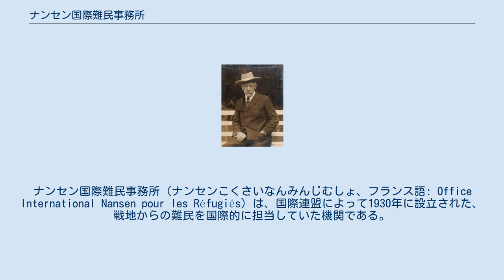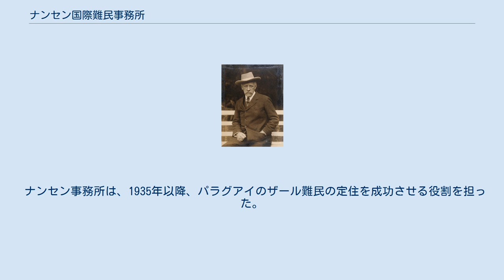ナンセン国際難民事務所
フリチョフ・ナンセン
ナンセン国際難民事務所（ナンセンこくさいなんみんじむしょ、フランス語: Office International Nansen pour les Réfugiés）は、国際連盟によって1930年に設立された、戦地からの難民を国際的に担当していた機関である。
無国籍の難民に対し国家間の移動を可能にするナンセン・パスポートを発行していたことで知られる。
1938年にノーベル平和賞を受賞した。
 ナンセン国際難民事務所は、1922年からフリチョフ・ナンセンがスイス・ジュネーブで行っていた国際的な難民支援活動を引き継ぐために、1930年のナンセンの死の直後に国際連盟によって設立された。
連盟はナンセン事務所の管理費も提供していたが、福祉と救済のための収入は個人の寄付から得ていたため、ナンセン・パスポートは手数料のみで提供されていた。
 活動は、人道的物資援助、難民保護に関する国際的取り決めの実施の監視、に限定されていた。
また、対象は1930年以前の難民に限定された。
そのため、第三帝国や内戦で荒廃したスペインからの難民にはナンセン事務所の援助は適用されなかったが、多くの国がその難民の受け入れを拒否していた。
 このような問題があったにもかかわらず、1938年にはその活動が評価されてノーベル平和賞が授与された。
ただし、同年にナンセン国際難民事務所はドイツ難民高等弁務官事務所と統合されて、国際連盟難民高等弁務官事務所となっており、賞を受け取ったのは難民高等弁務官事務所だった。
 1933年の難民条約が14か国で採択されたのは、ナンセン事務所のおかげである。
この条約はささやかな人権憲章であった。
 ナンセン事務所は、4万人のアルメニア人をシリアとレバノンの村に特別に建てられた家に避難させることに尽力し、さらに1万人をエレバンに再定住させた。
 ナンセン事務所は、1935年以降、パラグアイのザール難民の定住を成功させる役割を担った。